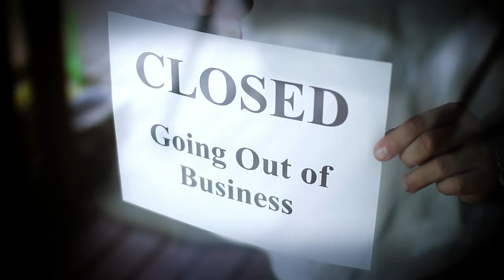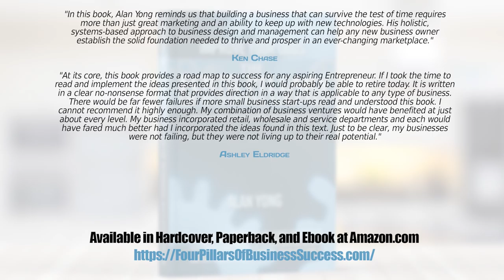Improve Your Odds - The Four Pillars of Business Success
Full Audio Book Available on Audible

Improve Your Odds - The Four Pillars of Business Success is a business and entrepreneurial strategy book based on Alan Yong’s business practices as a successful veteran entrepreneur. The concepts and strategies have been inspired by his more than 40 years of business experience and ten years serving as a small business consultant.

The book’s central premise is that it is not enough to score well in just one or two categories of your business. In order to be successful you need to score consistently well across the board, as each category has a deep impact on not only the broader business enterprise, but on each subsystem within the business as well.

This book not only covers all the most important aspects of a successful business, but also ties them together into one cohesive strategy. It is not only written for the owner of the business, but can also provide useful strategies for leadership teams and employees to ensure that everyone is on the same page and united in working toward common goals.